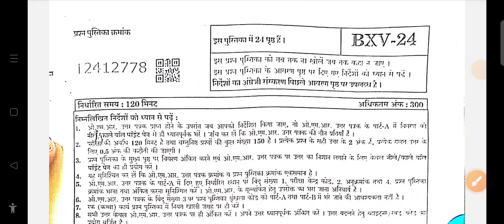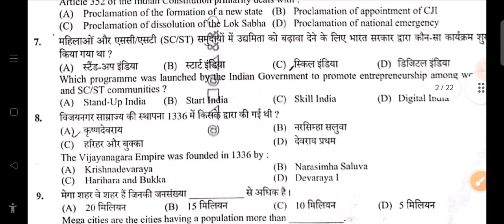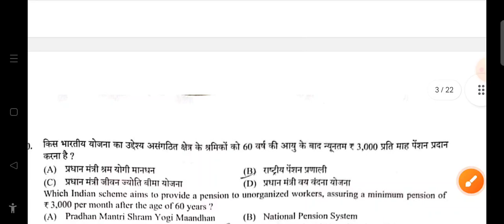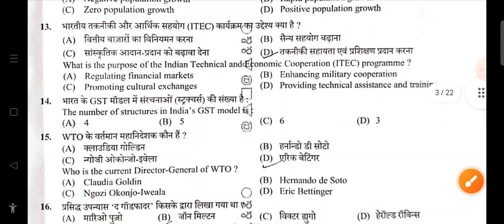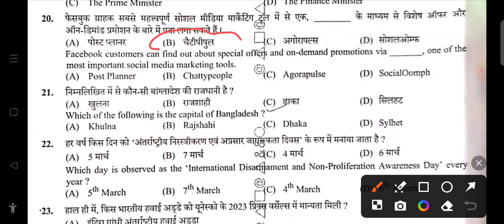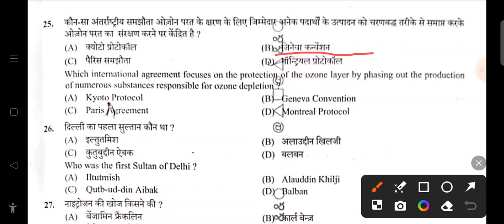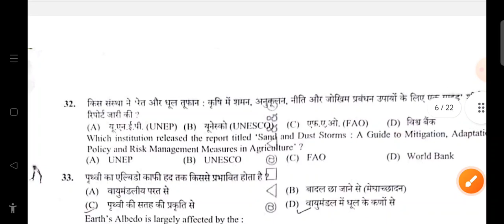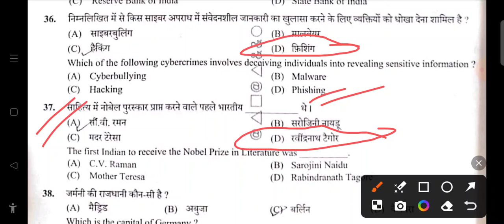UP Police आज का पेपर।UP Police Exam 24 August today Paper|up Police 24 August Question Paper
up police today exam analysis